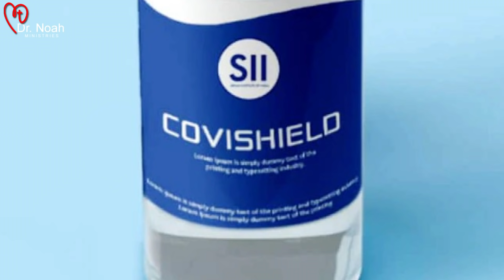కోవ్యాగ్జిన్ - కోవిషీల్డ్ ఏది మంచిది ? - Covaxin Vs Covishield - Dr. Noah